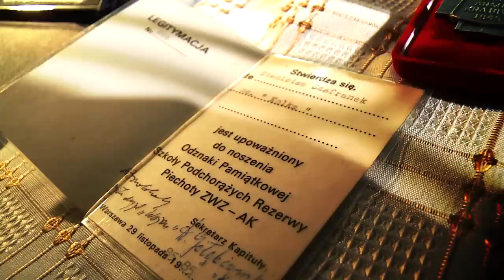Stanisław Szafranek - Polak Polaka bił i mordował - Żołnierz AK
W czasie wojny walczył w AK z Niemcami. Został ranny. Po wojnie był więziony - traktowali mnie jak szmatę, mieli polskie mundury - opowiada. To historia Stanisława Szafranka, żołnierza, który walczył o ojczyznę i lepszy los następnych pokoleń.